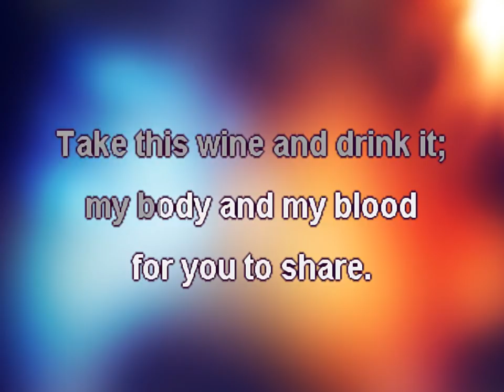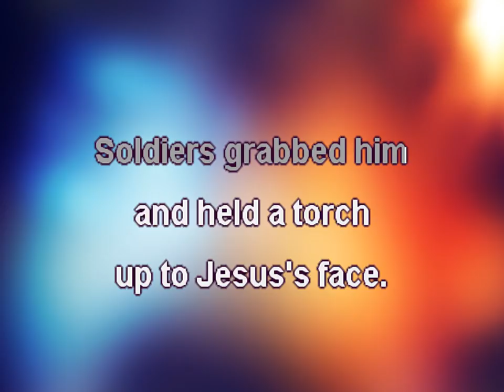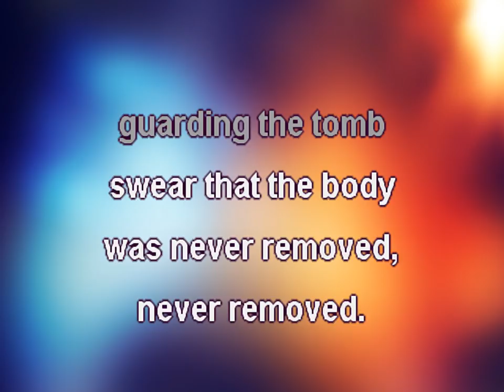Sing Easter! - 10 NEW Easter Story songs for schools + FREE perf. licence!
...from the best-selling, original SING EASTER! This collection of 10 Easter Story songs by Music For Schools Ltd. with FREE performance licence for UK schools.
Perfect for school Easter assembly performance. 10 amazing, uplifting and powerful songs which explore the key events of the Easter story. Ideal for ages 7 to 11.